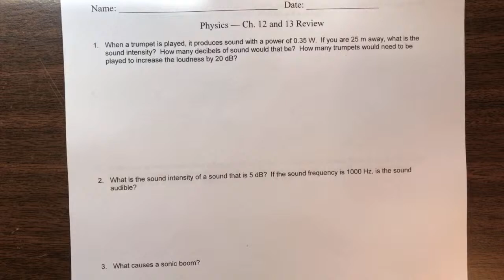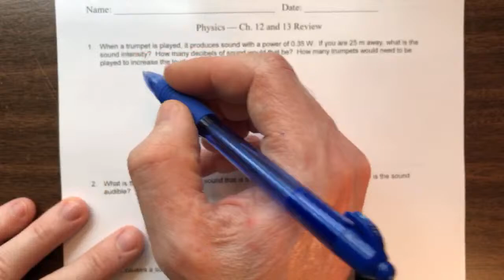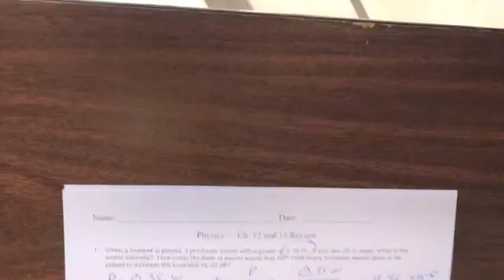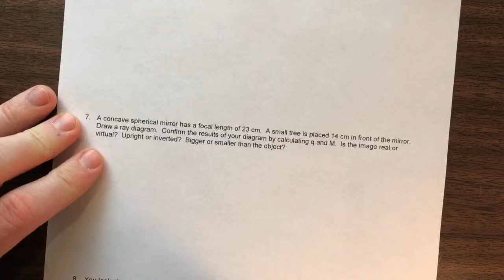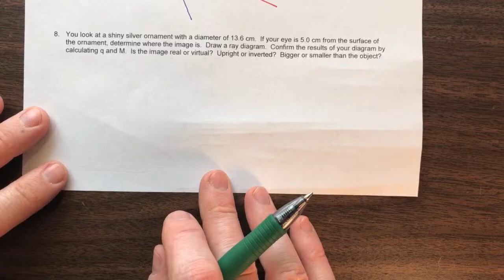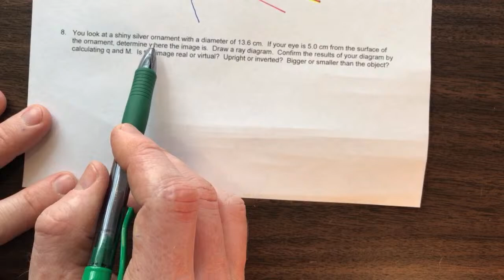Physics 504 Sound and Mirrors